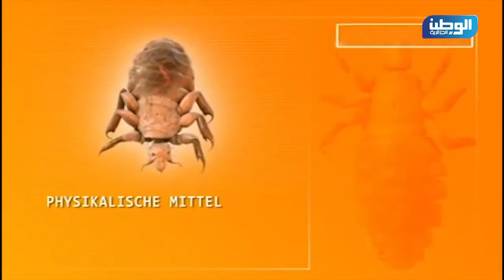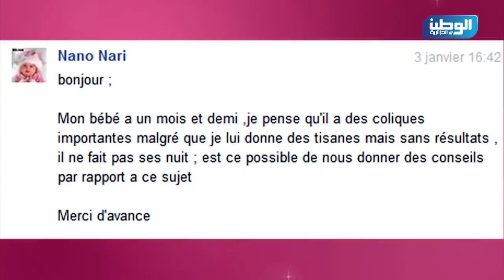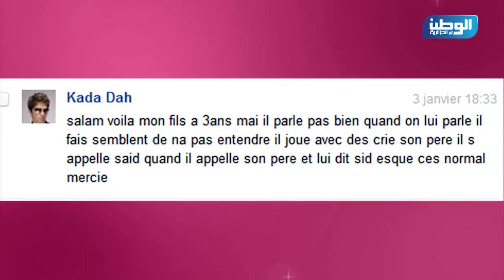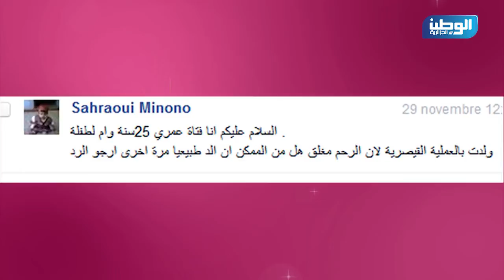زينة الحياة - حمى القمل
زينة الحياة في عدد جديد وموضوع الحلقة هوحمى القمل
ضيوف الحلقة : الدكتورة كريمة سعودي ..الأستاذة :نصيرة خلوفي
من تقديم : أمال قادري